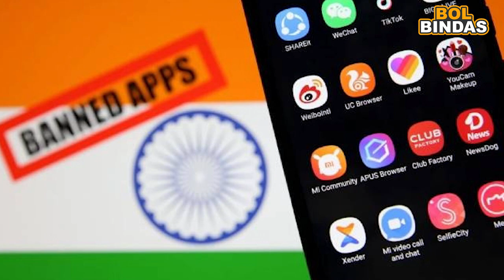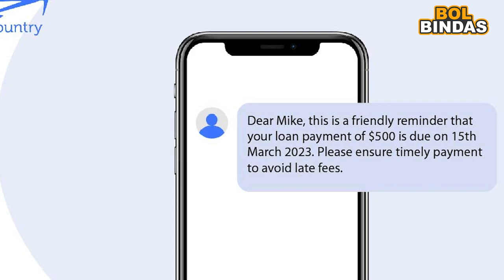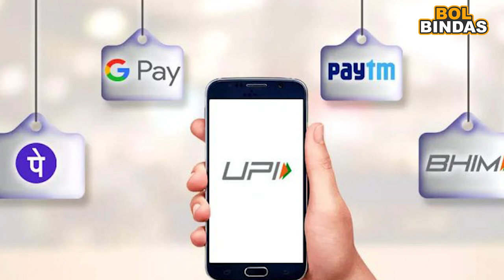मोबाईल अँप लोन सावधान ..तुम्ही सायबर क्राईममध्ये अडकताय ..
मोबाईल अँपच्या माध्यमातून काही कागदपत्र आणि वैयक्तिक माहिती याच्या आधारावर हे अँप आपल्याला सुरवातीला काही रक्कम देत ते हि काही मिनटात आणि तशी जाहिरात हि सोशल मीडियाच्या माध्यमातून ते करतात आणि पैशांची गरज भासली कि आपण त्या जाहिरातीला बळी पडून ते अँप इन्स्टॉल करतो आणि झटकन मिळणाऱ्या रक्कमेच्या प्रेमात पडतो पण आपल्याला माहीत आहे का हे अँप आणि यामागे खूप मोठं क्राईम नेटवर्क आहे आणि यामुळे आपण सायबर क्राईमचा शिकार होत असतो..हे अँप आपल्यासाठी आणि आपल्या संपर्कातील मित्रमंडळी अथवा कुटुंबासाठी किती घातक ठरू शकत तेच आपण या व्हिडिओच्या माध्यमातून समजून घेऊया...
भारत सरकारने या बनावट लोन अँप्सवर जरी बंदी घातली असली तरी ती बंदी नावालाच आहे कारण अश्याप्रकारचे किती तरी फसवे अँप अजून हि कार्यरत आहेत आणि आपला बळी शोधत आहेत..या अँप्सवर नियंत्रण नक्की कोणाचं याबद्दल प्रश्न उपस्थित होत आहे...या संदर्भातील नाशिक मधील एक घडलेली एक घटना जाणून घेऊया